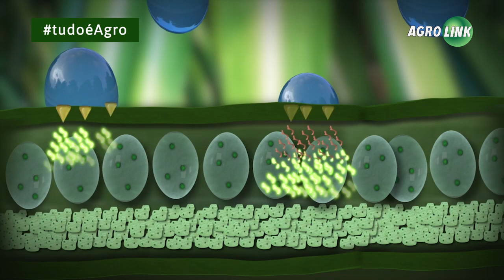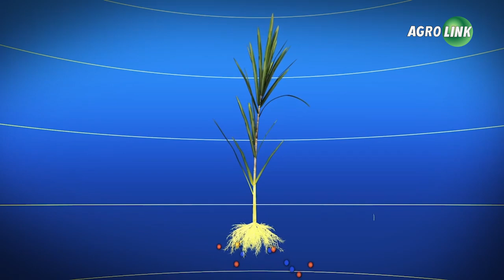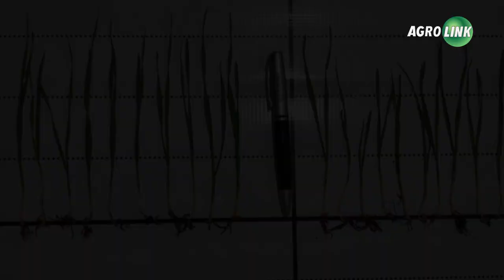Em teste nova proteína natural para o trigo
Uma proteína que "ataca" a planta e faz com que ele desenvolva melhor a fotossíntese e ganhe mais força inicial, aproveitando o melhor dos nutrientes e repercutindo em produtividade. Os testes no país estão sendo realizados no Paraná, em sementes de trigo.